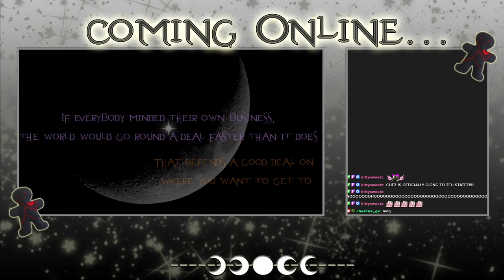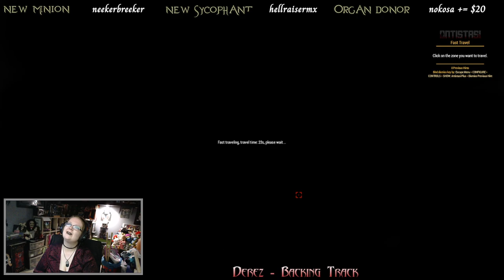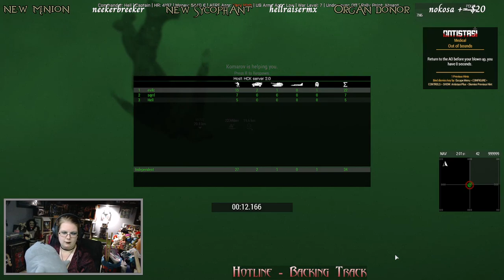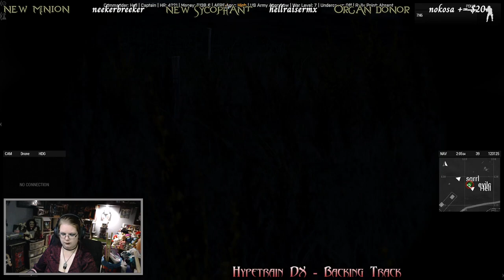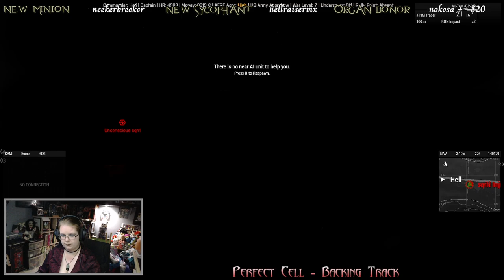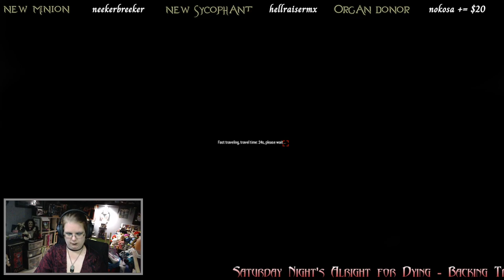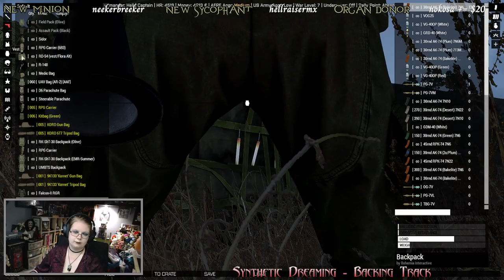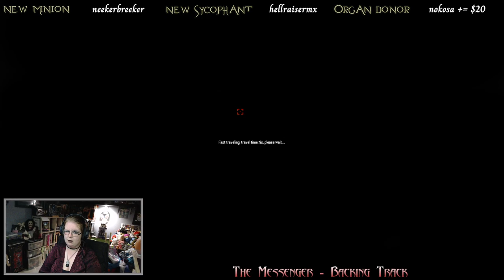ARMA 3 - Archived Twitch Stream - 28/5/2024